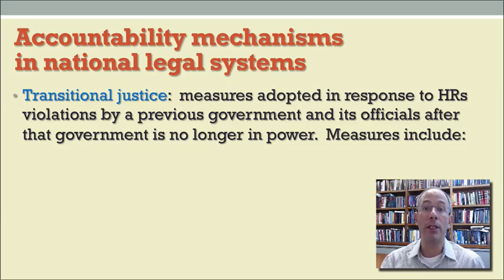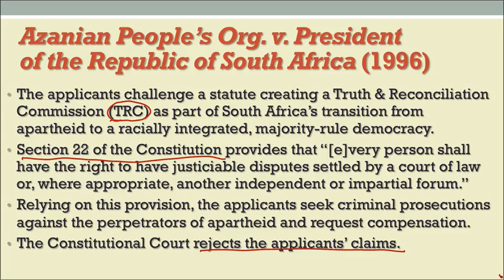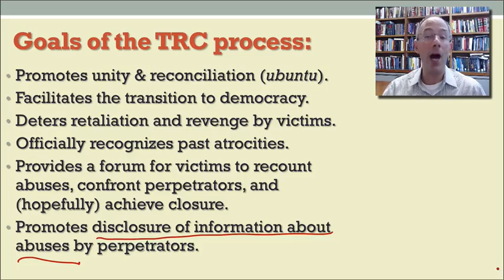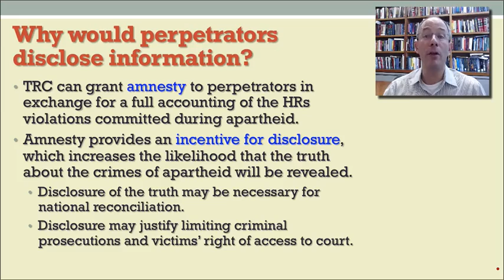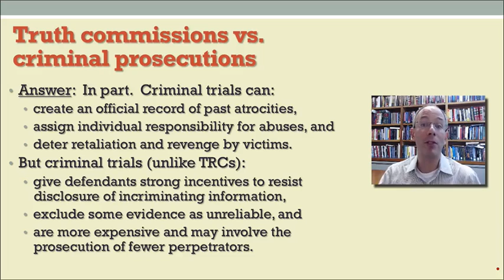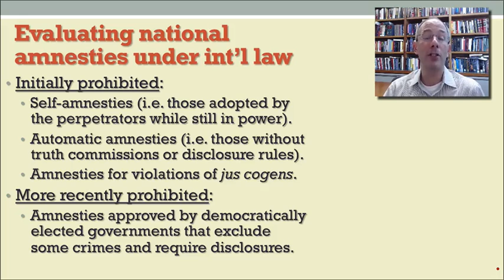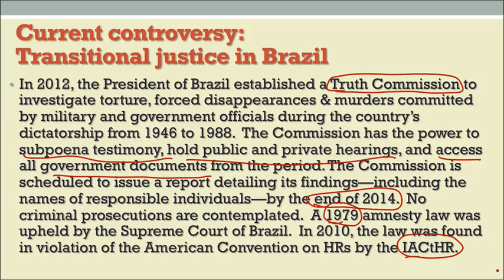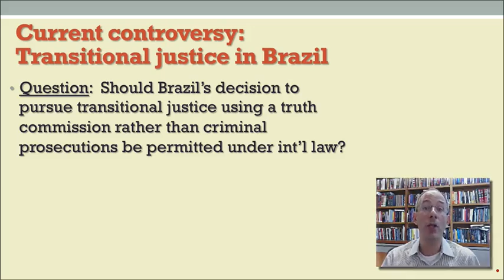6 2 Lecture 2 Transitional justice mechanisms